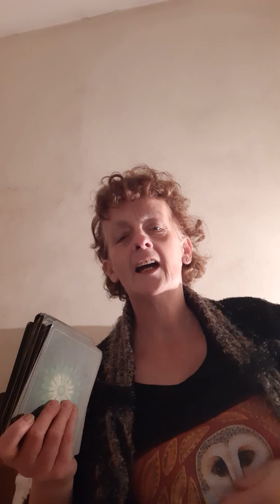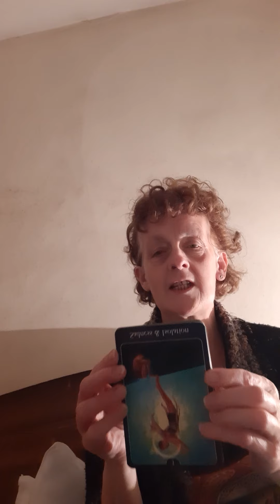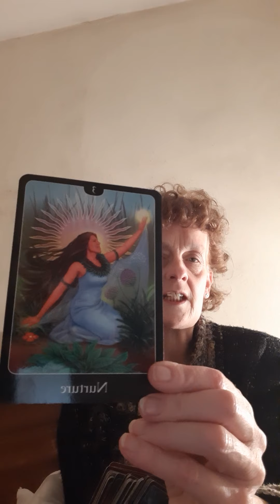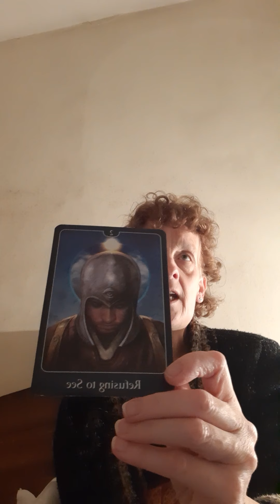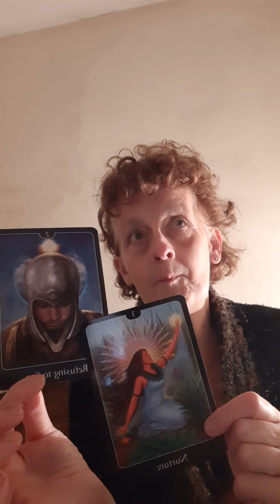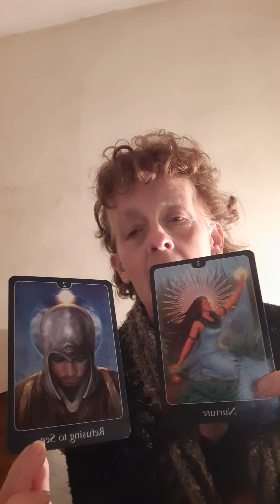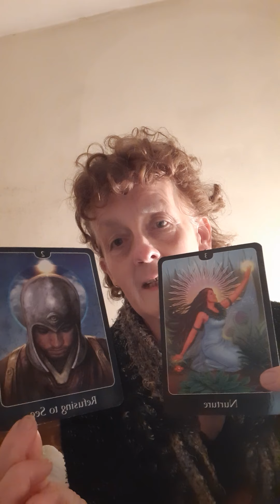Spontaneous Masculine/Feminine Energies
My friend MarianneTowArt on Redbubble and Facebook